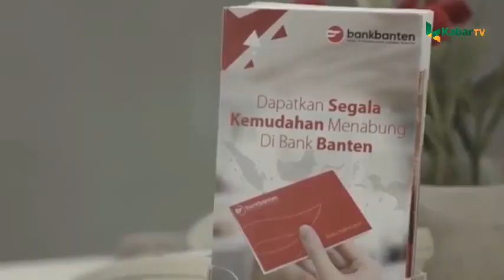DIDORONG JADI BANK SYARIAH, PENYERTAAN MODAL BANK BANTEN TUNGGU INVESTOR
ANGGARAN penyertaan modal untuk PT Bank Pembangunan Daerah Banten atau Bank Banten telah disiapkan Pemprov Banten pada 2020. Namun, dana tersebut tidak akan digelontorkan sebelum ada kerja sama dengan investor. Diketahui, saat ini Pemprov Banten sedang menjajaki kerja sama dengan BRI dan Bank Mega berkaitan dengan penambahan modal Bank Banten.

Hal tersebut mengemuka saat Focus Group Discussions  Bank Banten yang digelar Ikatan Cendekiawan Muslim Indonesia Orwil Banten, di Kantor Harian Umum Kabar Banten, Selasa (15/10/2019).

Diskusi yang dipandu Direktur PT Fajar Pikiran Rakyat Rachmat Ginandjar tersebut dihadiri Direktur Bank Banten Jaja Jarkasih, Kepala Biro Administrasi Pembangunan Setda Banten Mahdani, Ketua Komisi III DPRD Banten Gembong R Sumedhi, Ketua ICMI Banten Prof. Lili Romli, Tokoh masyarakat H. Embay Mulya Syarif, serta tamu undangan lainnya.

sUMBER vIDEO BANK BANTEN: Habibi Singgih
Bank Banten Bank nya Masyarakat Banten

sUMBER vIDEO BANK BANTEN
Dedi Ajah